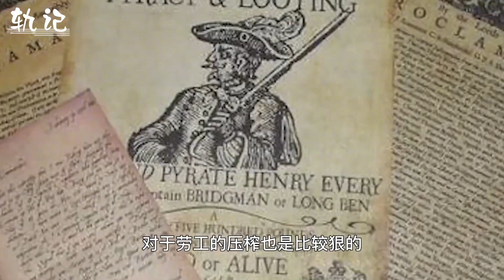最好的报答就是恩将仇报？孟加拉国到底是如何让印度欲哭无泪的？